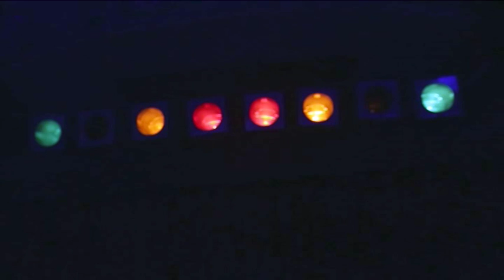Документальный фильм «Цирк без грима»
Продюсер: Алена Багиян
Режиссер: Юлия Потапова
Сценарист: Юлия Потапова, София Найда
Оператор: Юрий Баранчук
Звукорежиссер: Сергей Александров

Цирк - это место, где актеры работают на пределе своих физических возможностей. Место, где выступают без страховки и каждый раз рискуют жизнью. Актеры цирка порой теряют семьи и пропускают даже самые важные моменты в жизни. Все ради зрителя! Что скрывают за собой кулисы и как выглядит цирк без грима?